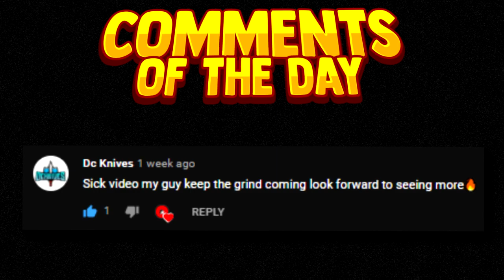SWISS K31 TRICKSHOT! - Top 5 Best Season 3 Black Ops Cold War Trickshots (2021) *NEW*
This video shows the top 5 best season 3 black ops cold war trickshots 2021 new.

This is Episode 53 of our Black Ops Cold War Trickshot Moments/Series

2) Upload your clip and tell us how to credit you.
3) Make sure to tell us we have full permission to use your clip in our videos.